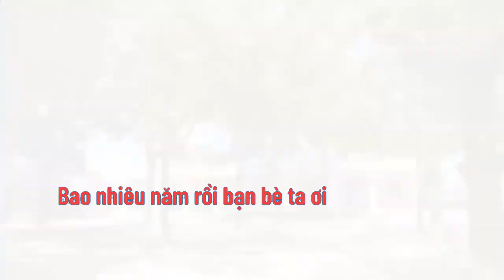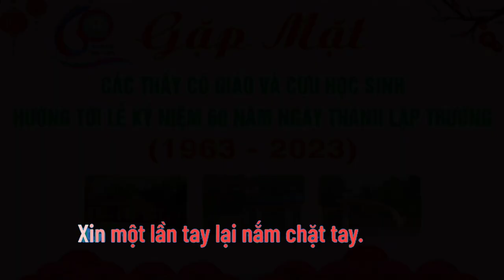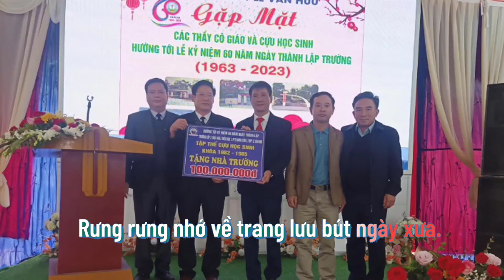Karaoke Thăm lại trường xưa - Lê Văn Hưu. Nhạc Khánh Vân. Thơ: Hoàng Lan.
KARAOKE THĂM LẠI TRƯỜNG XƯA - TRƯỜNG LÊ VĂN HƯU được biên soạn, phát hành dựa trên video ca nhạc cùng tên: Nhạc: Thiếu tá - Nhạc sĩ Khánh Vân. Hội viên Hội nhạc sĩ Việt Nam. Thơ: Hoàng Lan. Cựu học sinh trường THPT Đông Sơn II (THPT Lê Văn Hưu). Niên khoá 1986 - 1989.
Tôi là cưu học sinh của trường, niên khoá 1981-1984 có cùng cảm xúc với bao nhiêu thế hệ học sinh của trường. Bài thơ do Hoàng Lan sáng tác được thiếu tá nhạc sĩ Khánh Vân phổ nhạc và chứa đựng nhiều cung bậc cảm xúc của chúng tôi. Hướng tới kỷ niệm 60 năm ngày thành lập trương. Kính chúc Quý thầy, Cô và các thế hệ học sinh của trường sức khỏe, trí tuệ, thành công trên mọi lĩnh vưc, cuộc sống, luôn hướng về trường Lê Văn Hưu với bao kỷ niệm đong đầy... Nếu vấn đề có liên quan đến bản quyền xin Khánh Vân - Hoàng Lan, liên lạc SĐT: 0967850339 (Đại tá Nguyễn Hữu Quân. Cựu HS. Niên khoá 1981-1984) nhé, cảm ơn !